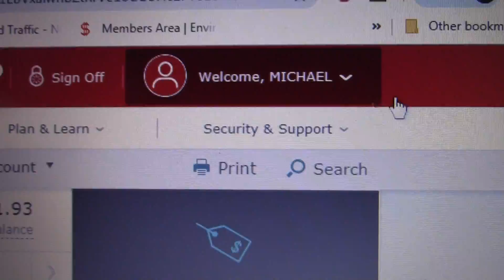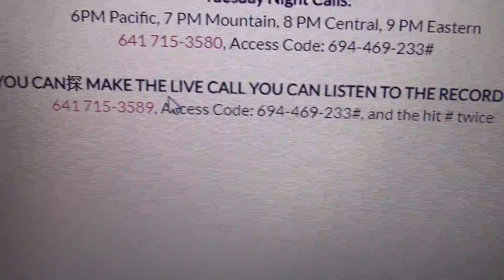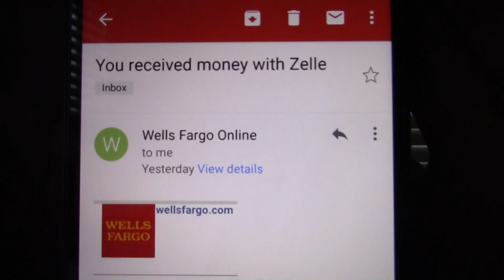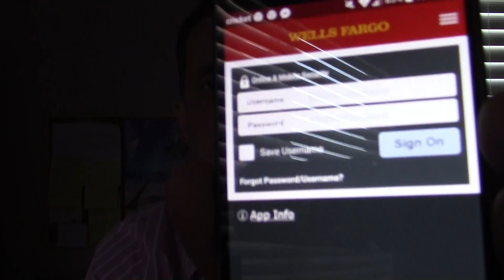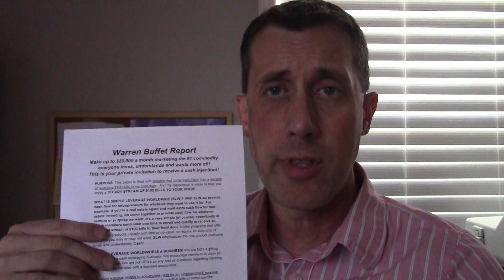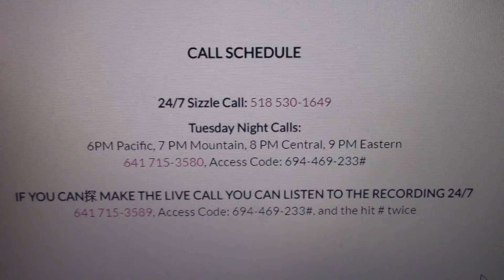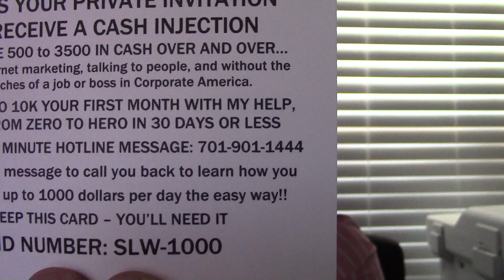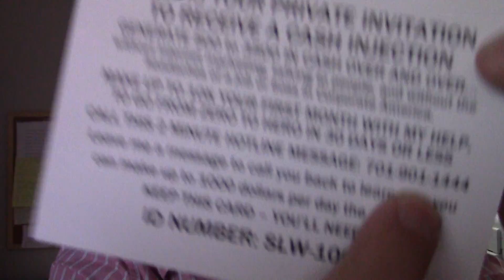*Best Cash Gifting Programs* In 2019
If your wondereing what the best Cash Gifting Programs are for 2019, I recommend you do a review of the best cash gifting program alternatives or do reviews of the best cash gifting programs in 2019. The oppurtunity in the video above is not a cash gifting program. It's a cash leveraging business and I recommend you claim all cash, wire transfers, money orders, or cashier checks as earned income on your taxes. Also, write off all marketing expenses for this cash leveraging business as well and take all documentation to your CPA for them to assist you.

I do not make any claims or promises of income for this cash gifting alternative, nor do I promise you will make as much cash as I have made here in 2019 or beyond.

You would probably agree that there are thousands of "opportunities" you can find on the internet promising to help you make money or cash. Some are legit, and some could be cash gifting program scams. The cash gifting opportunity called Too Damn Easy is a very expensive program. Is Too Damn Easy is not a scam? Yes there are cash gifting programs that work?

So if your looking for the best cash gifting programs to market here in 2019, I would say stick with a cash leveraging business like the one in this video. opportunities where you answer surveys for cash. Always do your research as well if your looking for a cash gifting program mentor or training.

Marketing cash gifting programs can be done with postcards, voice drops, solo ads, classified ads or magizine ads too.

Relevant Keyword Phrases:
best cash gifting program
best cash gifting programs
best cash gifting 2019
best cash giftng program alterenatives
marketing cash gifting programs
is cash gifting legal
marketing cash gifting programs in 2019
cash gifting program scam
does cash gifting work
cash gifting program scams
review of cash gifting
legitimate cash gifting
reviews of cash gifting
reviews of cash gifting programs
Too Damn Easy
top cash gifting programs
Too Damn Easy review
Too Damn Easy reviews
the cash tracking system
cash tracking system
CTS reviews
CTS review
the people's program
simple leverage worldwide
simple leverage worldwide review
simple leverage worldwide reviews
Q the cash gifting expert
cash leveraging programs
best cash leverging business